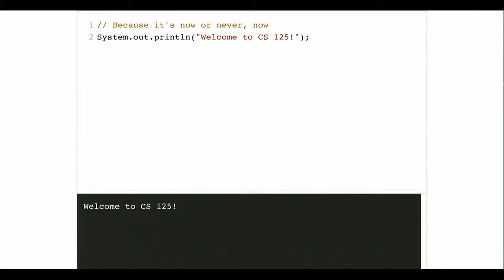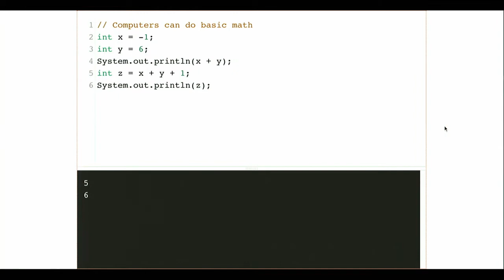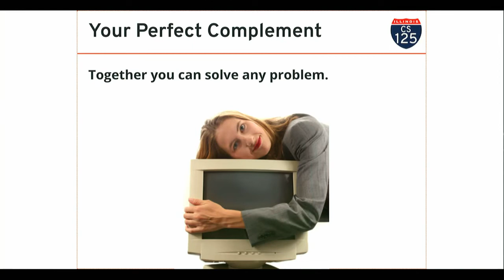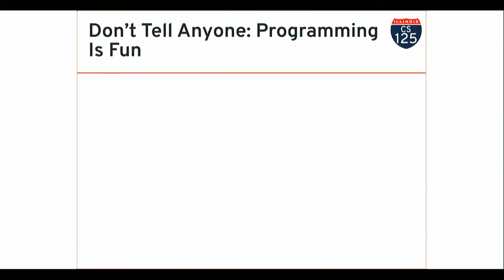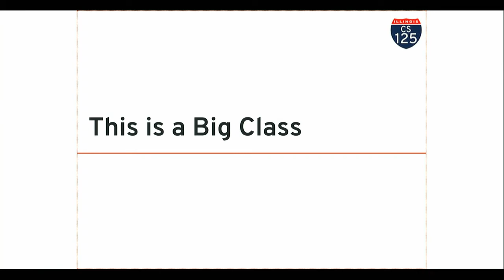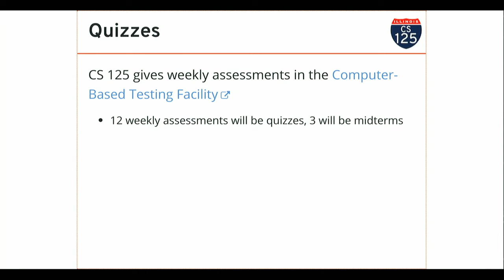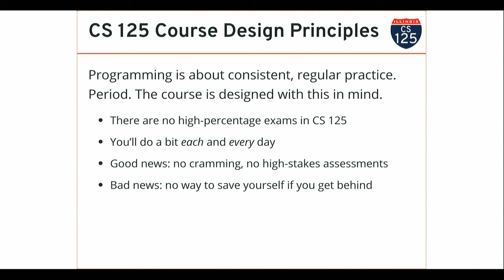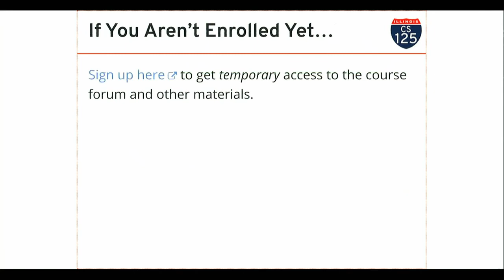CS 125 Spring 2020: Wed 1.22.2020. Welcome to CS 125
Introduction to an introduction to computer science, the course staff, and course policies.